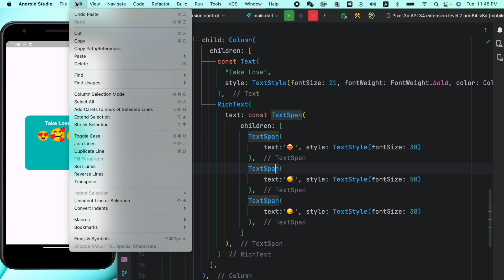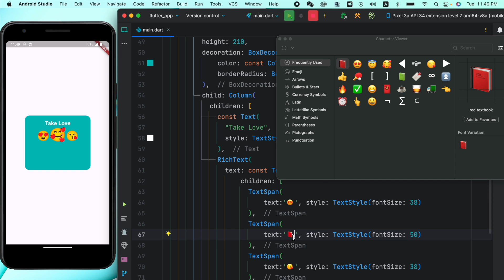Flutter App Android Studio & VSCode Shows Emojis & Symbols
Flutter app and react native app shows emojis and symbols in your app.